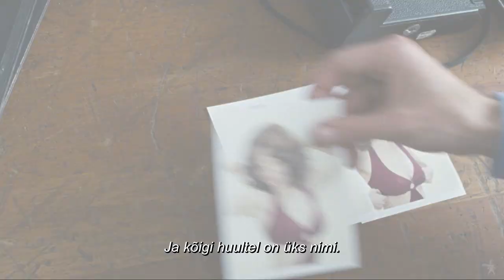Lovelace - treiler eestikeelsete subtiitritega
Lovelace - vaadake kinodes alates 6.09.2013. Kogu tõde kurikuulsa pornostaari Linda Lovelace'i elust ja isiklikust tragöödiast! / Lisa info